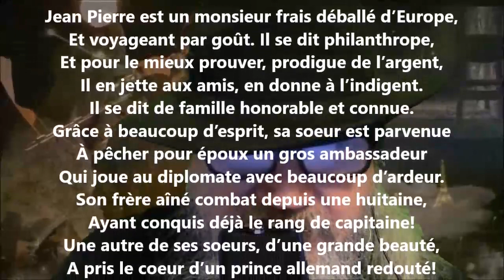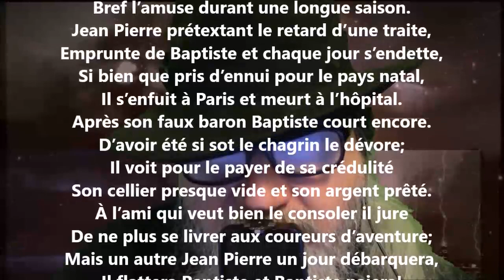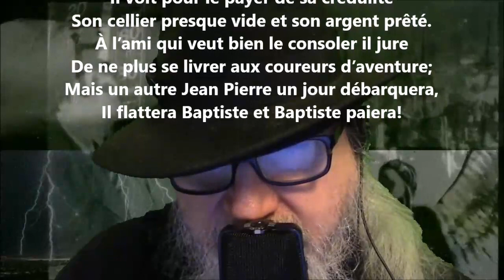Le déballé - Adolphe Poisson lu par Yvon Jean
Noire Poésie Tome 1 à 1000 - Encouragez un poète différent, autodidacte… Nelliganisé... Tome 458 (quatre cent cinquante-huit) publié, avril 2022...